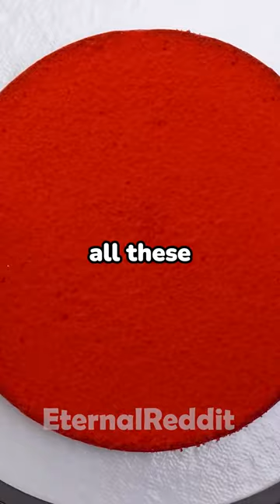Last text message to your ex...😭